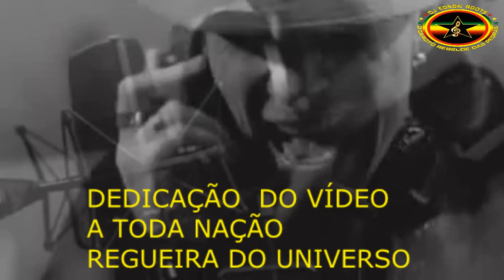UMA PEDRA QUE FAZ A CABEÇA DA NAÇÃO REGUEIRA !!!!!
How Long Will I Love You (Ellie Goulding Reggae Cover)

ESCREVA NO CANAL E FIQUE PÔ DENTRO DO MOVIMENTO REGGAE

curta a nossa pagina no facebook e fique por dentro do movimento reggae

OUÇA NOSSA RÁDIO NO TELEFONE PELO
aplicativo RadiosNet Disponível no Google Play
O RadiosNet é o APP do portal Radios.com.br que traz a rádio universo reggae 24 horas online do Brasil para mundo e por país, estado, província, regiões e segmentos de programação, facilitando assim a busca da emissora desejada.
Universo Reggae Web Radio vamos galera baixar o app e sintonizar na Universo Reggae Web Radio
São Luis / MA - Brasil

aplicativo Disponível no Google Play